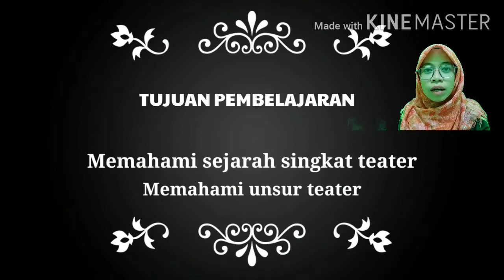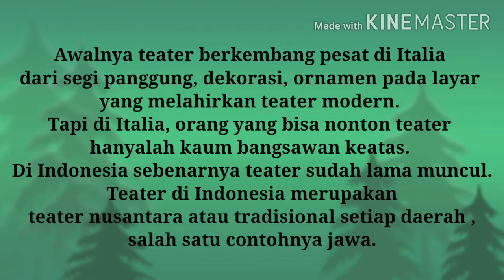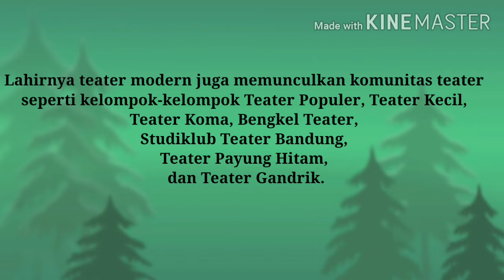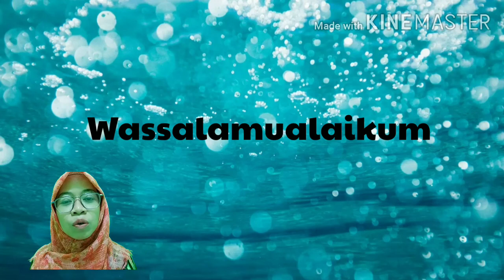Seni Budaya Kelas 12